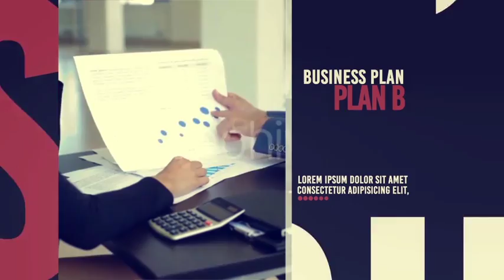The Corporate - After Effects Template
FEATURES
- No plugin

- Editable with After Effects CC – CC 2014 – CC 2015

- 1920×1080 Full HD resolution

- Color Control

- 32 Placeholders for text

- 08 Placeholders for video or photo

- Duration 0:53

- Easy customization

- Drag and drop your images in